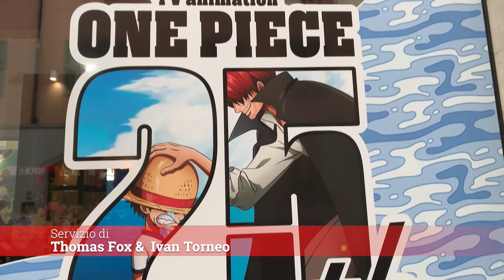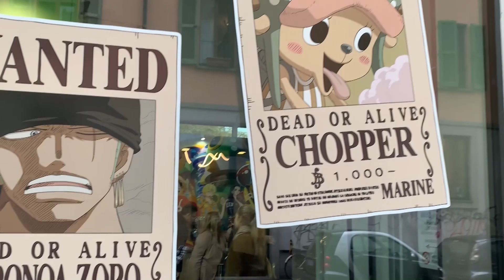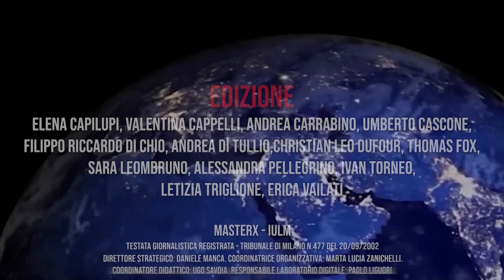Tg MasterX 10 maggio 2024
Conduce Christian Leo Dufour
1) Il presidente della Liguria Giovanni Toti è agli arresti domiciliari.
2) Lo studente italiano Matteo Falcinelli è stato arrestato a Miami con metodi discutibili, ora la polizia americana è sotto accusa.
3) Più di 400 celebrità hanno partecipato lunedì 6 maggio al Met Gala di New York
4) Festeggiamenti in tutta Europa per l’anime di One Piece che celebra il suo 25° compleanno. Siamo andati in centro a Milano a scoprire gli eventi dedicati.
5) Grazie alla doppietta di Joselu negli ultimi minuti il Real Madrid vola in finale di Champions League